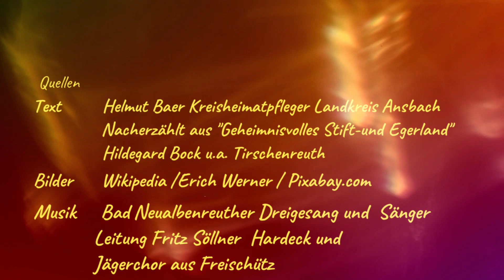Helmut Baer Der "Alte Herrgott" Tirschenreuth-Bad Neualbenreuth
Vor langer Zeit verirrte sich ein Ritter im Wald und errichtete dann für seine wundersame Rettung eine Kapelle, die der Voksmund "Alter Herrgott" nennt.